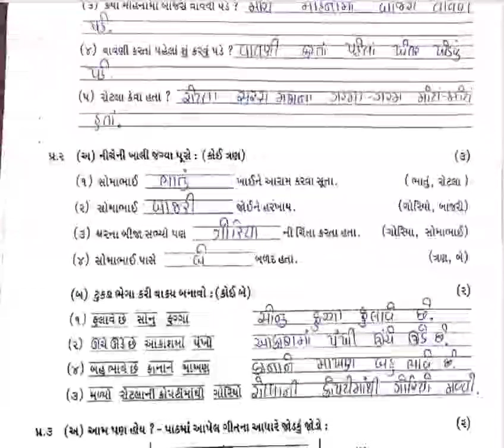STD 2 Kalol Test Paper Solution 10 01 24